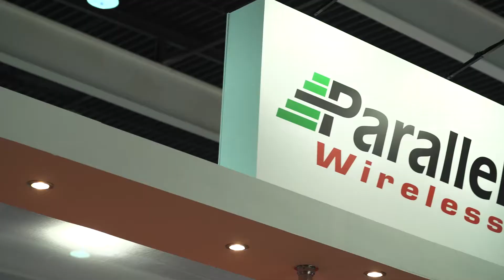Parallel Wireless Innovation in 2G/3G/4G Open RAN Delivers the Lowest TCO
In this video, Rajesh Mishra, president, founder and CTO of Parallel Wireless, shares how the company's Open-RAN 2G/3G/4G cellular solution provides the lowest TCO to the MNOs.